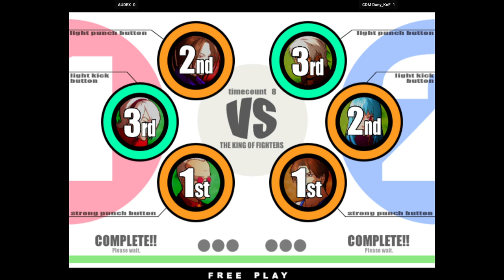KOFXI - AUDEX FT5 CDM Dany_KoF 🇲🇽🇲🇽